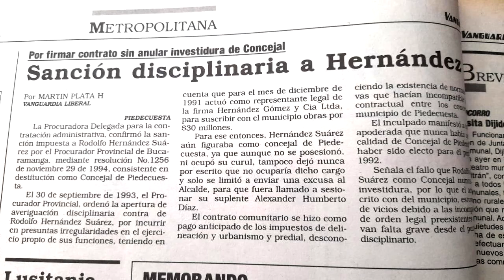el mentiroso de Rodolfo!